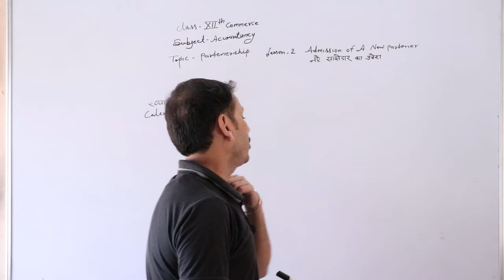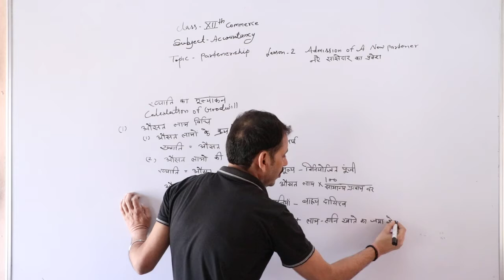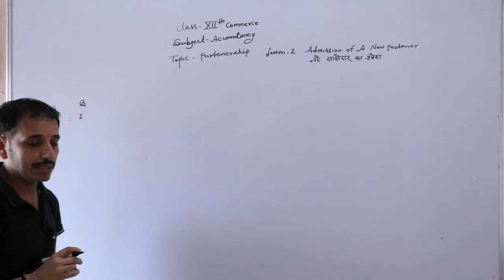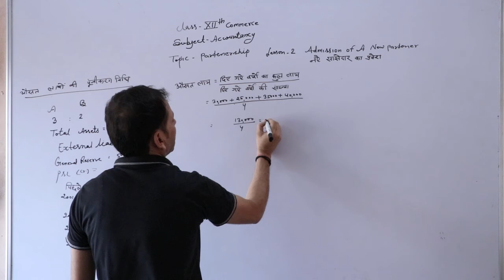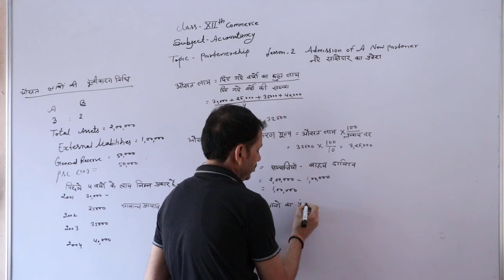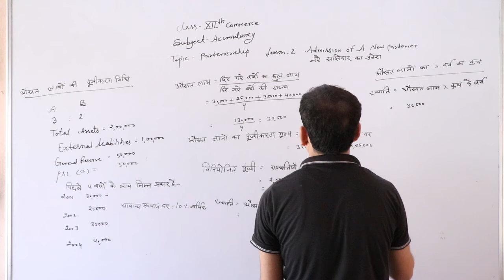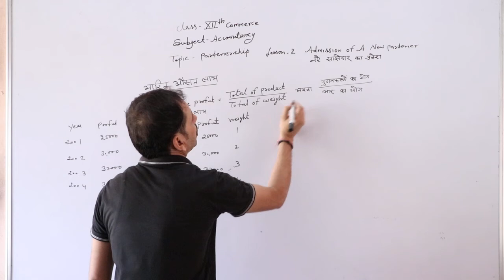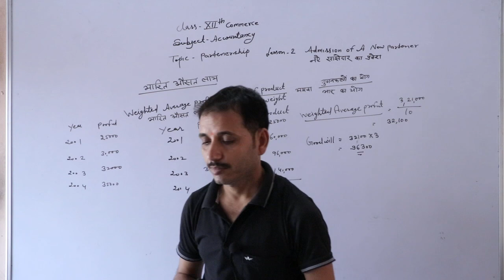12th Admission of a new partner Part 05 Chp. 2 (Accountancy) By Sandeep Modi sir Topic Partnership